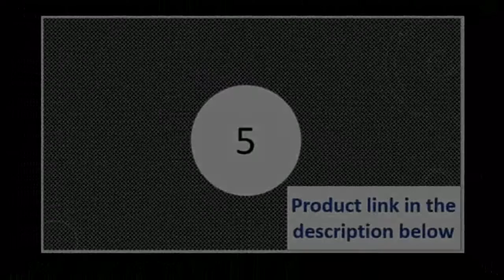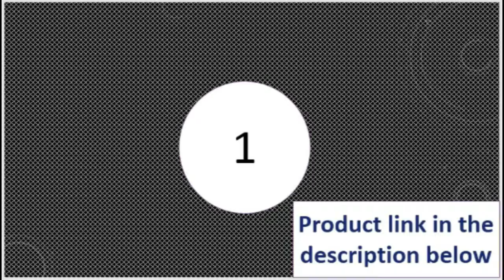top 5 smart watch with camera 2018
Today i will show You-  top 5 smart watch with camera 2018

3--Motion tracking monitoring for Android Ios

MORVIDEO

Description:
GPS Positioning Waterproof Smart Baby Watch Anti-lost SOS Monitor Child Gift Smartwatch Phone Baby GPS Watch
PK Q50 Q60 Q90.COXRY Smart Watch Men Clock Fitness Tracker Wrist Watch Blood Pressure Smartwatch Women Health
Wristband For Android IOS Phone.Children Boys Girls Gift Anti-lost Positioning Kids Smart Watch Touchscreen SOS GPS Tracker Watch
Wrist For Android IOS Phone.TimeOwner Smart Watch 5ATM Waterproof SOS Share Location 2 Years Standby Pedometer Sleep Monitor Message
Remind Smartwatch Men.Boys Girls Children Smartwatch Camera Lighting SMS SOS Voice Chat Kids Smart Watch Wrist Band GPS Tracker With Camera
Watch.

Heart rate detection Heart rate monitoring, monitoring your heartbeat around the clock
ECG ECG data analysis